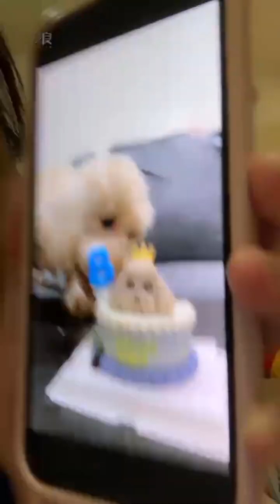2023 10 03 AKB48 Team TP Unit TIC TAC TOE．國興瑀「浪Live」直播